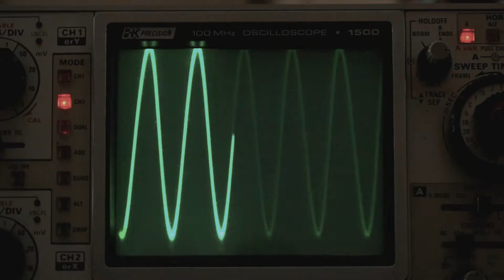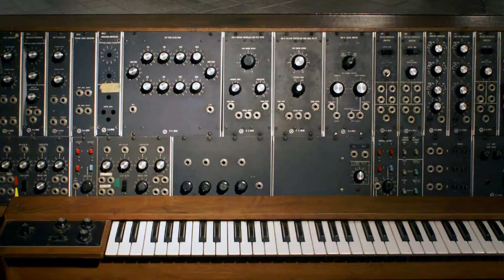BALLAD OF DON LEWIS Trailer 071220 -- Synthesizer/ Electronic Music/ African American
"THE BALLAD OF DON LEWIS: The Untold Story of a Synthesizer Pioneer" is a feature length biopic about an African American genius who combined his talents as a musician, sound synthesist, and electronic engineer to change the world's musical landscape. While overcoming racial prejudice, arcane business practices and technical limitations during the 1970/80's, Lewis not only pushed musical instrument design forward as an inventor, but he also worked with the likes of Quincy Jones, Michael Jackson, The Beach Boys and Billy Preston. This is a film that every Music Lover must experience... a documentary of love, discovery and inspiration.